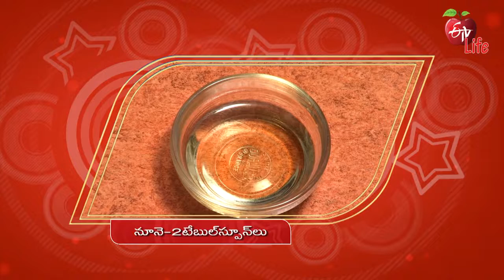Asparagus Coconut Curry | Quick Recipes | ETV Life